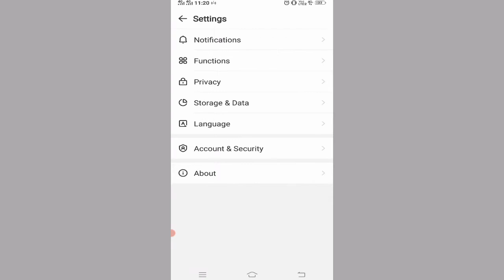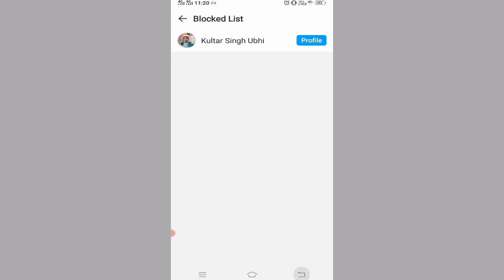چگونه در ایمو از بلاک خارج کنیم | how to unblock someone on Imo